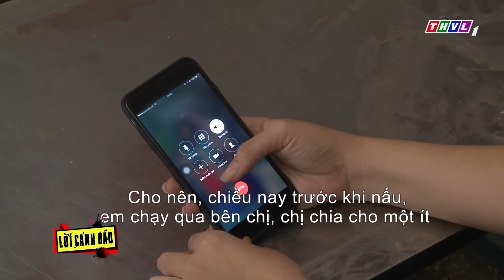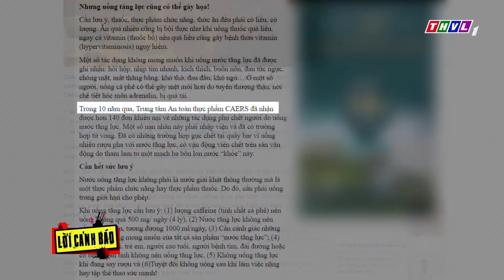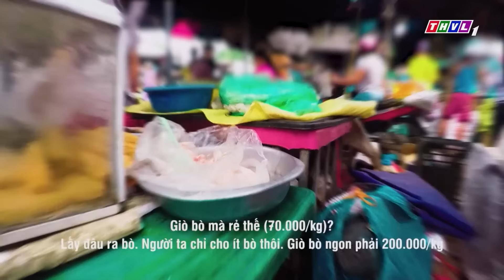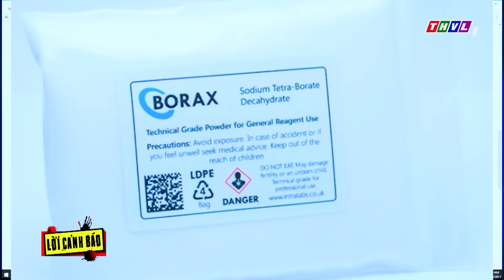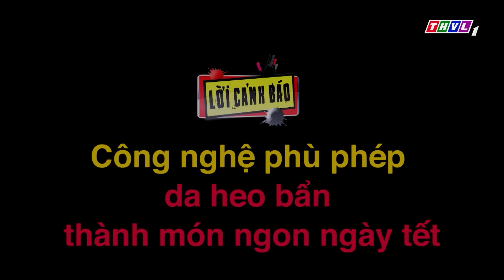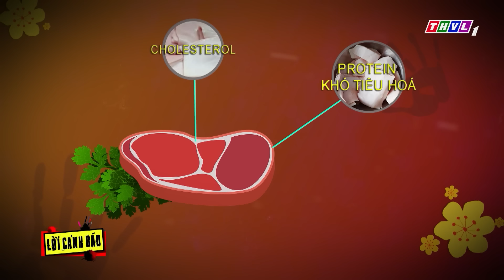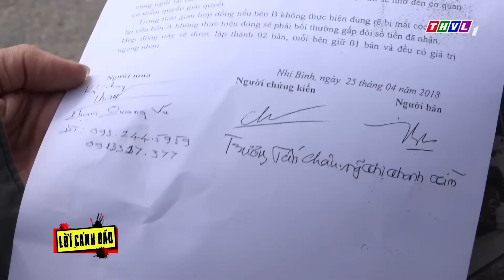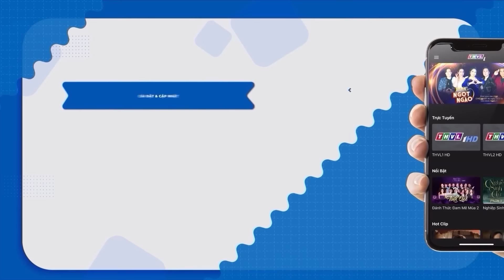⚠️ CẢNH BÁO: DẦU ĂN SỬ DỤNG LẠI NHIỀU LẦN - KHÔNG AI BIẾT | LỜI CẢNH BÁO THVL | CHUYỆN CẢNH BÁO 2024